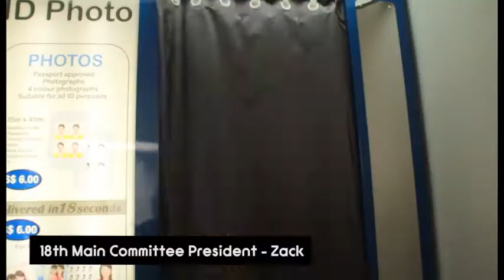「恋するフォーチュンクッキー」 (JAC Version)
２０１３の七月にできた、「恋するフォーチュンクッキー」の南洋理工大学日本愛好会VERSIONがついに再アップロードしました！ご覧ください～！

We have our own version of 「恋するフォーチュンクッキー」 which we made way before other versions were created and was featured in the media. (But was unfortunately taken down by the official AKB48 channel, probably because of its awesomeness..) Enjoy~!